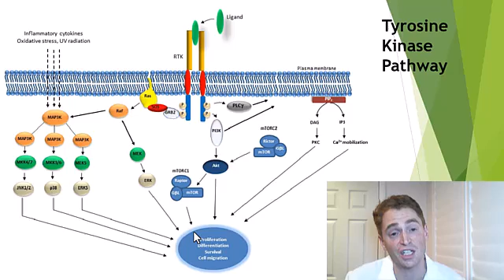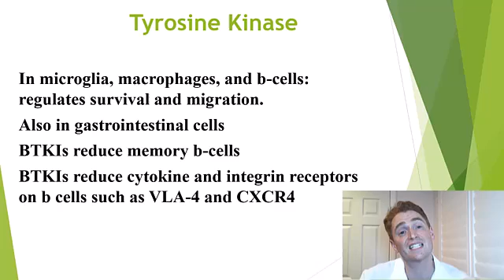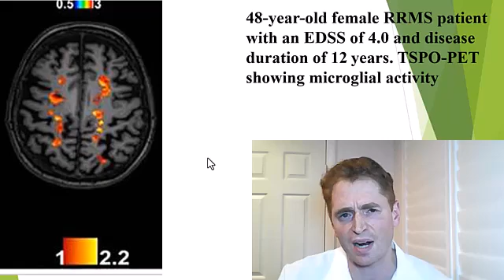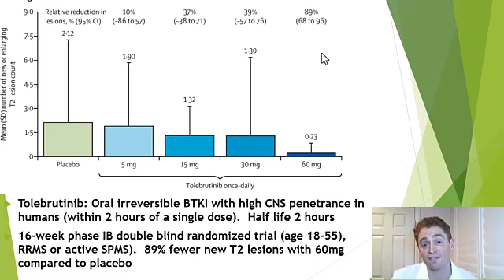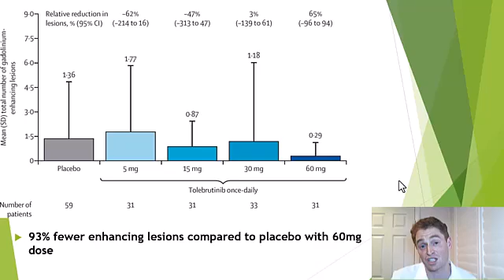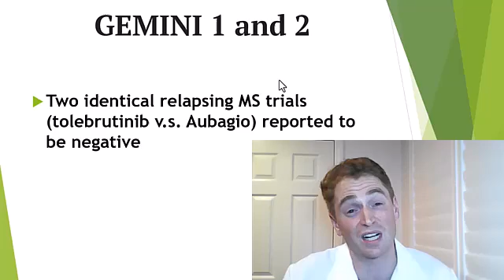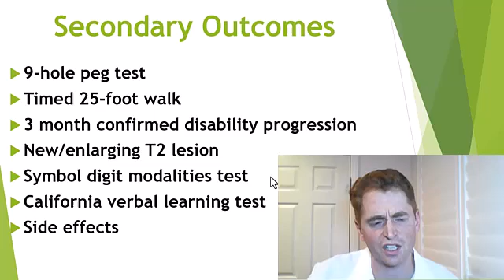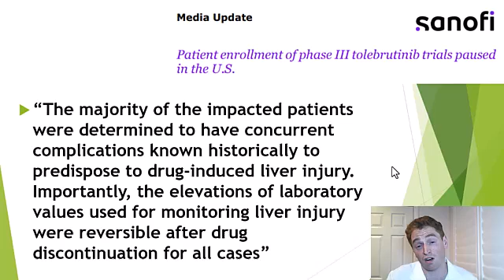Tolebrutinib Effective for Secondary Progressive Multiple Sclerosis (Sanofi Press Release)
Sanofi's investigational MS drug Tolebrutinib has been reported to be superior to placebo in preventing disability progression in secondary progressive MS in a phase III randomized trial.  This video explains what is known about tolebrutinib and details of the study.

Selected Sources:

Patient enrollment of phase III tolebrutinib trials paused in the U.S.
Sanofi's tolebrutinib fails 2 of trio of phase 3 MS trials, but pharma still plans FDA filing